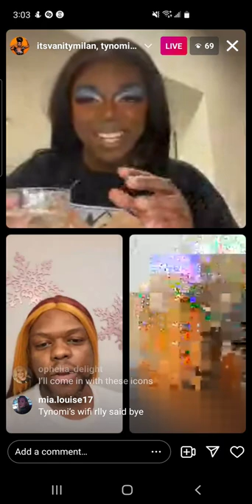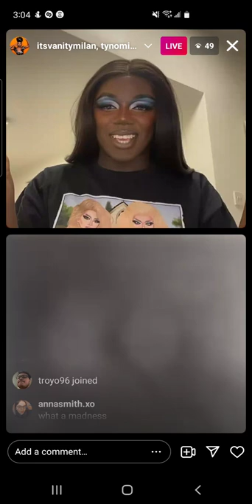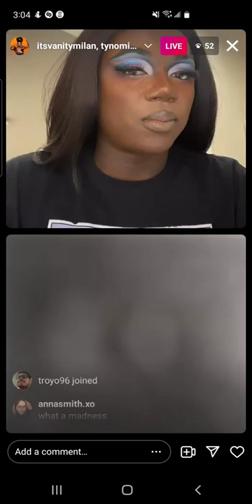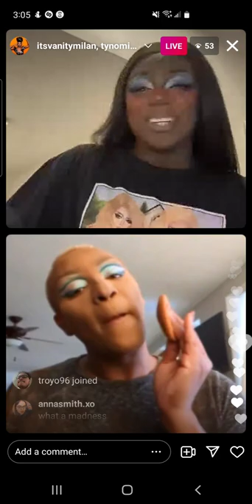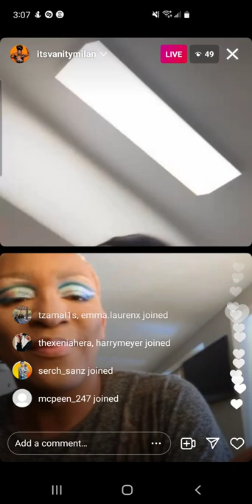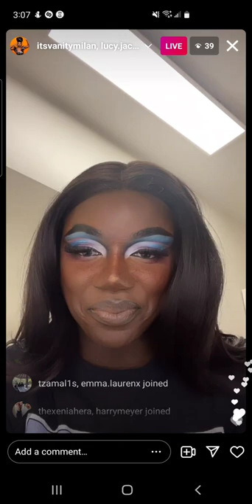vanity milan, anastarzia anaquway & tynomi banks - drag race queens - instagram live - 12 feb. 2022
vanity milan, anastarzia anaquway & tynomi banks - drag race queens - instagram live - saturday, 12 february 2022